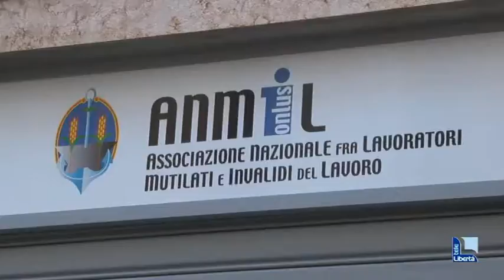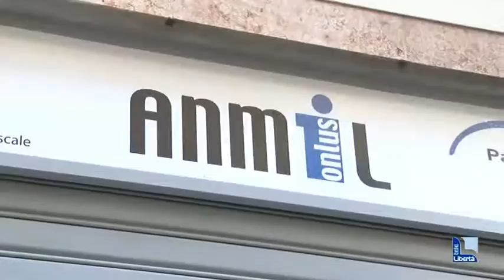Vittime infortuni in aumento